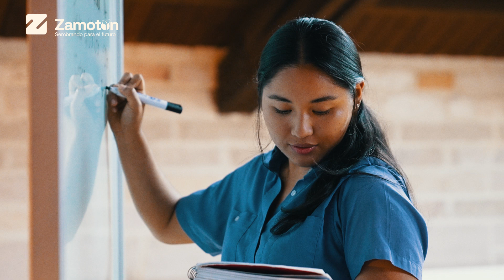Haruka Shomija - Becaria Zamotón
Haruka Shomija confía en Zamorano para recibir una educación de calidad que le permitirá contribuir al desarrollo del agro en su país. 📚

Sin embargo, hay jóvenes con talento que sueñan con una formación como la de Haruka, pero no tienen los recursos para alcanzarla.

Cada año, estudiantes con gran potencial se enfrentan a la realidad de no poder continuar sus estudios sin apoyo financiero.

Tu donación puede cambiar esta realidad. 💚

Contribuye al Zamotón 2024, un evento de 24 horas dedicado a recaudar fondos para becas, y ayuda a que jóvenes líderes puedan transformar el agro de la región. 🌍

📅 El 11 de octubre, únete al Zamotón y marca la diferencia en la vida de un futuro líder.